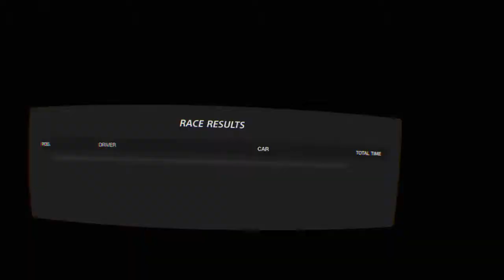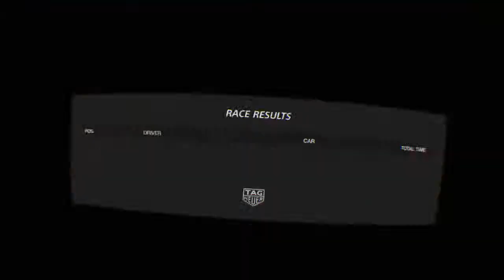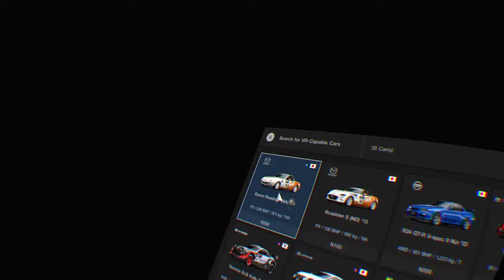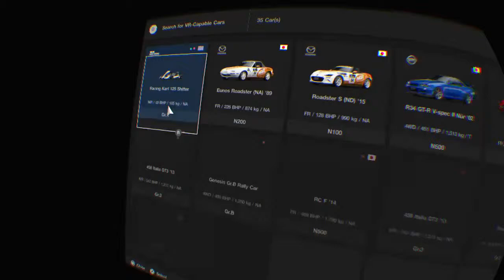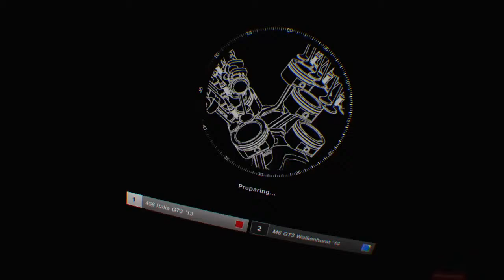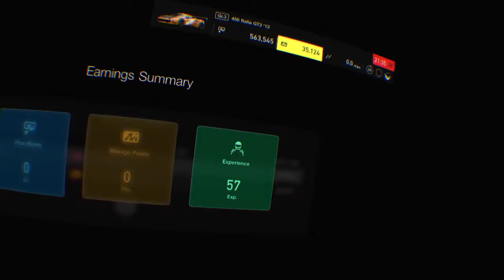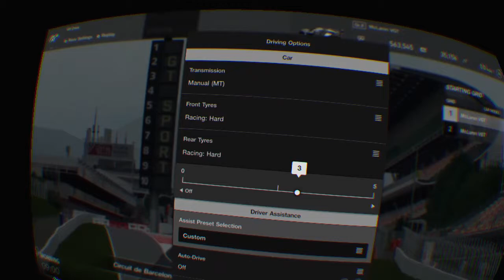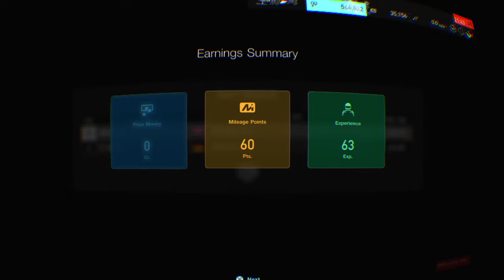GtSport VR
Husband,Father,Gamer, Motorsport fan